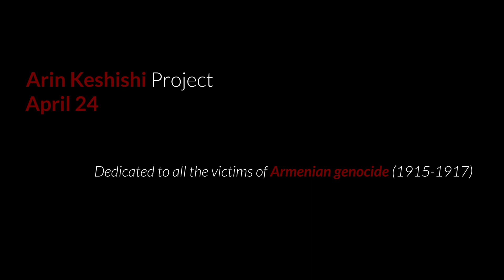April 24 by Arin Keshishi LIVE @ Camaleón Studio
April 24 Dedicated to all the victims of the Armenian Genocide (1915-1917)

Recorded LIVE @ Camaleón Studio Madrid/Spain November of 2021
Arin Keshishi - Bass Guitar & Composer
Miron Rafajlovic - Flugel Horn
Roberto Nieva - Sax
Taraneh Pouryousef - Flute
Bruno Valle - Trombone
Daniel Garcia Diego - Piano
Shayan Fathi - Drums

Filmed by: Noah Shaye/AudioVisuals
Mix & Master: Shayan Fathi
Special thanks to Vanderkley Amplification